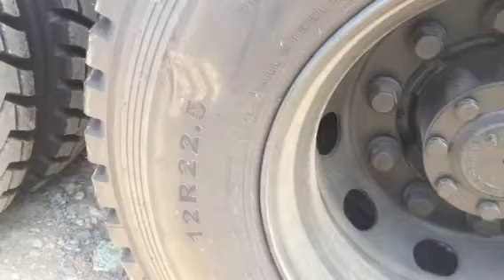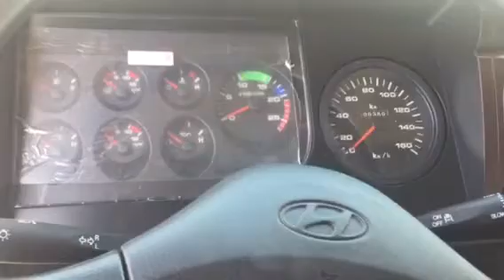XE Ben Hyundai 3 chân - 0918 198 568 HỖ TRỢ 90% ngân hàng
XE BEN 3 CHÂN HYUNDAI
Bán trả góp vay đến 90%
Xe nhập khẩu nguyên chiếc từ Hàn Quôc